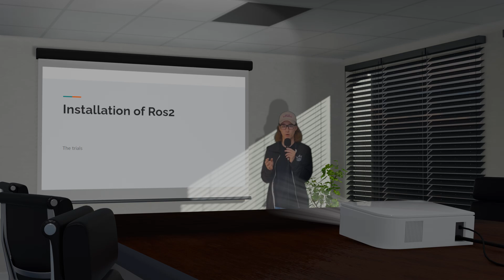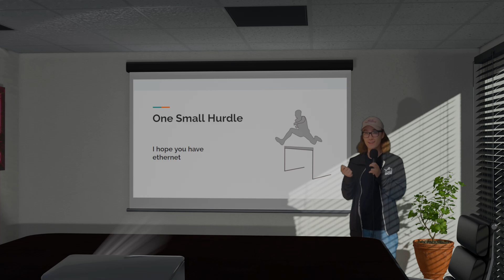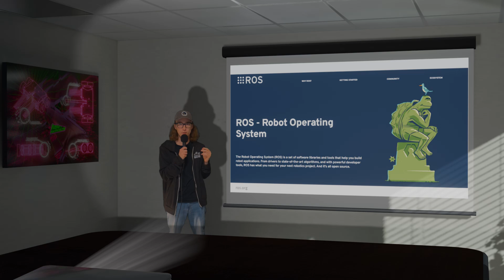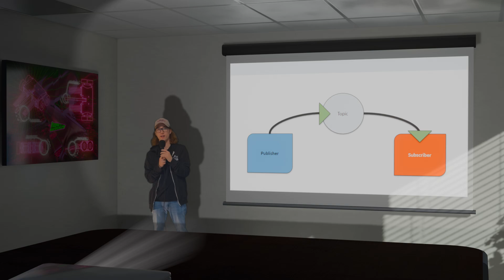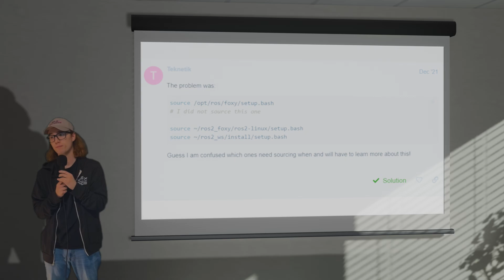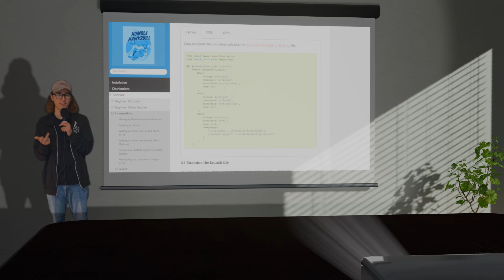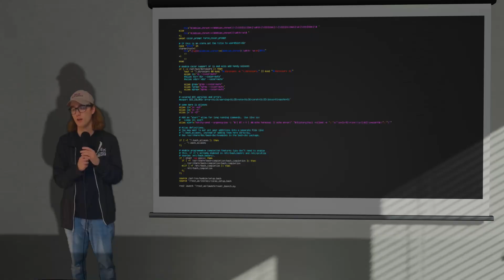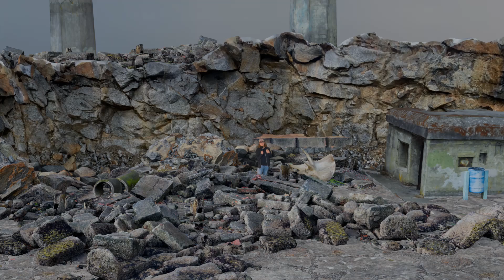Turtles, Robots, and learning ROS2 in a week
Originally posted in January 2024, reuploaded in August 2024 after discovery of some audio desync I originally missed.

Links to sources and pages that I used to solve problems can be found on my website!

0:00 Intro
1:12 Parts and things
2:03 Turtlebots (not those ones)
2:43 Installing ROS2
4:18 Making Nodes
5:48 Joy and Gamepads
7:10 Launchfile
8:25 Is ROS Worth it?

2770X - Soul
2770X - ID
2770X - ID
Harpuia - Decadent Plaza
Harpuia - Owner of the Sky